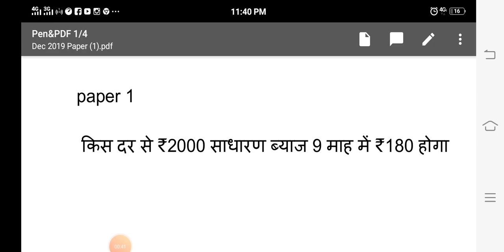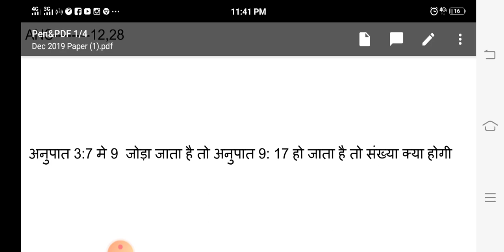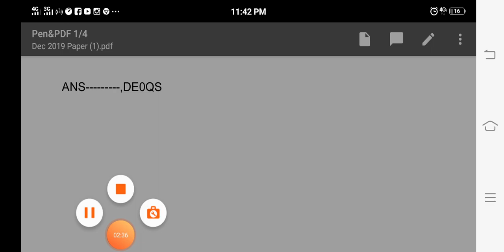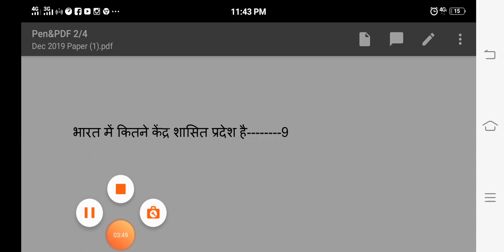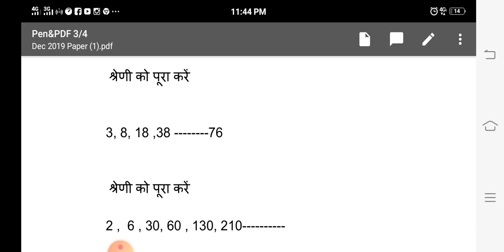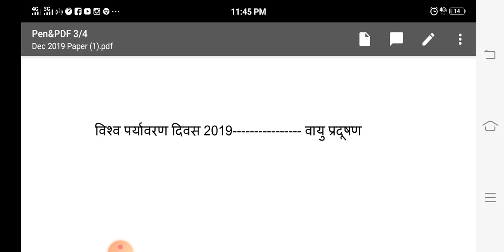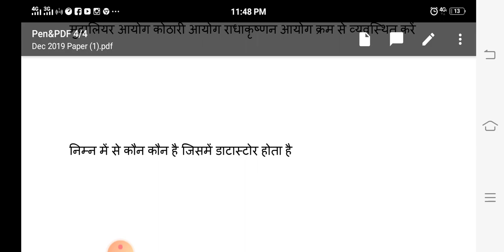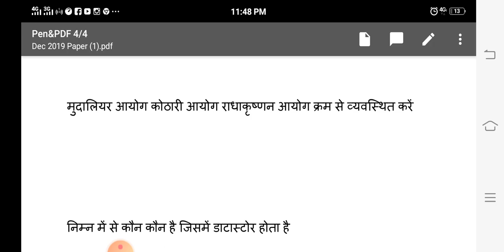1,2,3,4,5 Shift paper